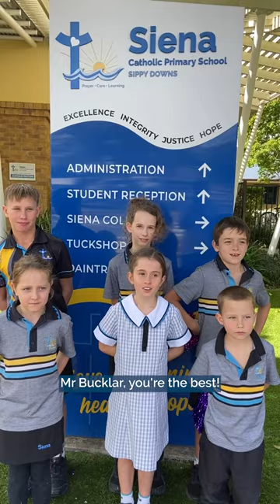BCE celebrates Primary Principals' Day 2024